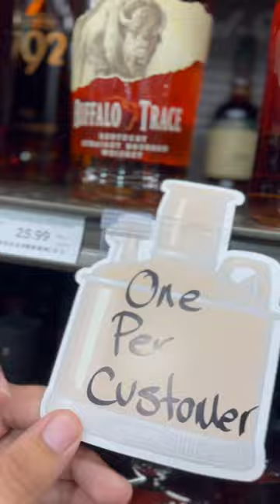Buffalo Trace MUST BUY❗️🔥